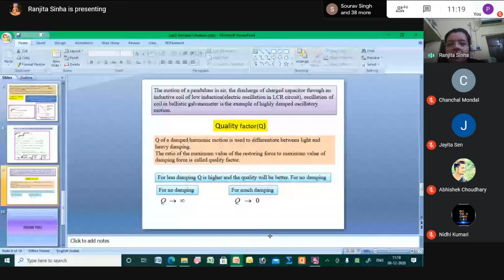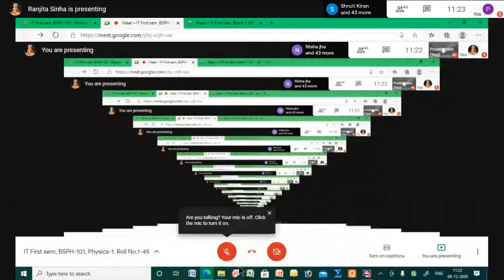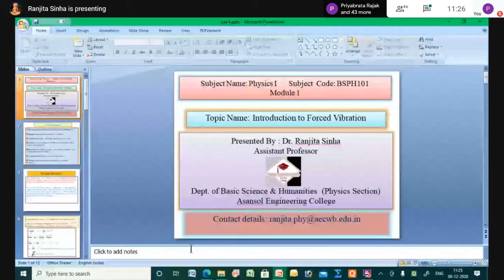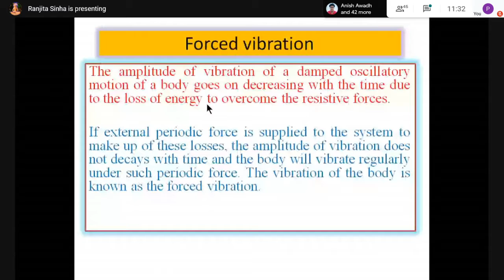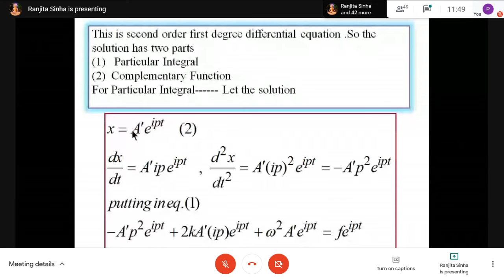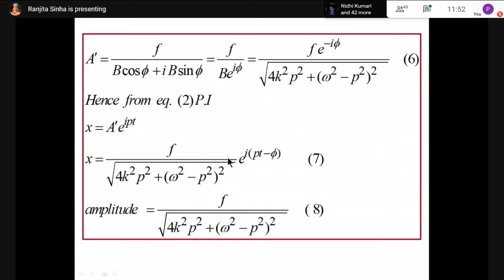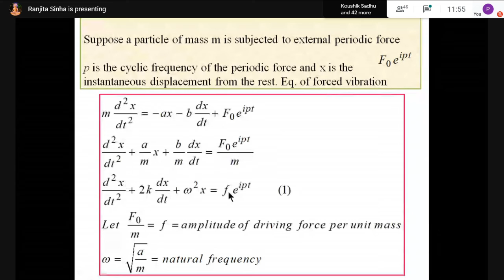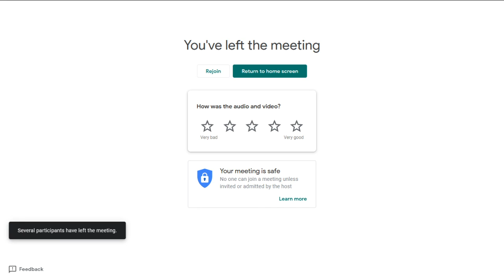Physics : PH-101 08/12/2020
Forced vibration

IT First sem, BSPH-101, Physics-1, Roll No.1-45
When
Tue 8 Dec 2020 11am – 11:50am India Standard Time - Kolkata
Joining info

Forced Vibration